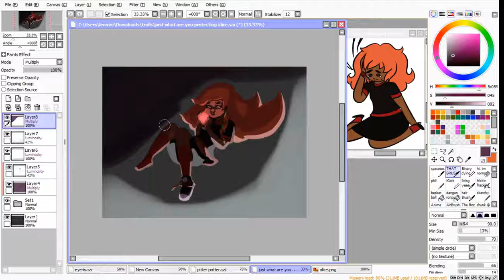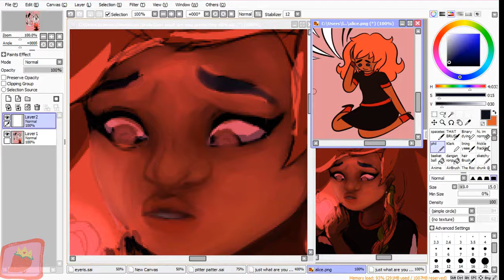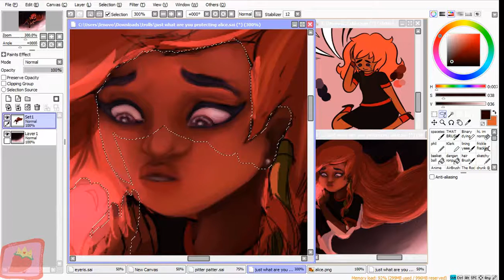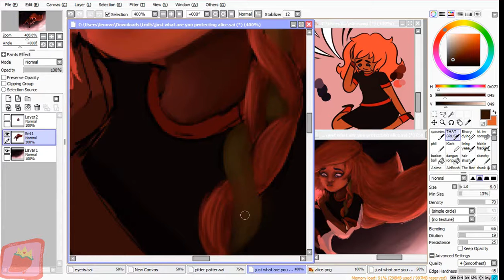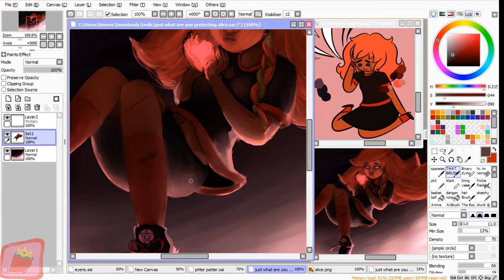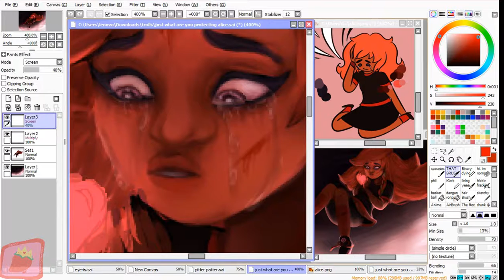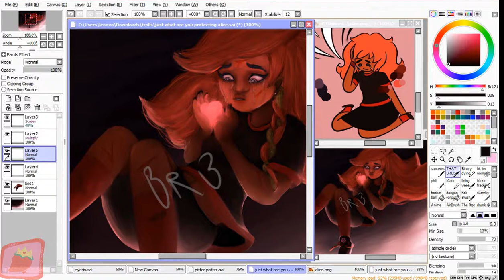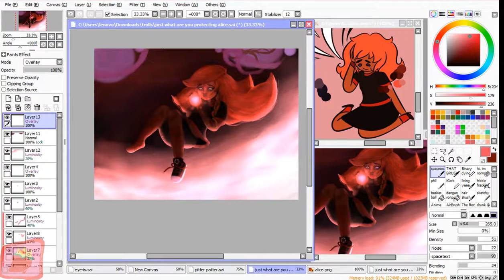"Just what are you protecting Alice...?"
You really wish you could answer that question. All you know, is you would die for it.

Haha, well it's been a while since I made a speedpaint??? So here yall go.

Dead Hearts - Stars
Child Of Light - The Getaway Plan
Clarity - Zedd